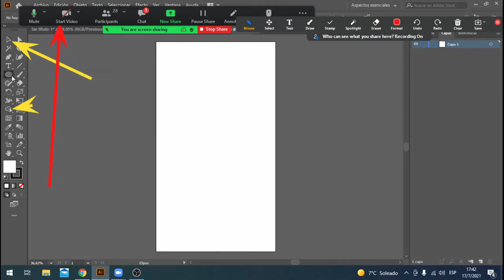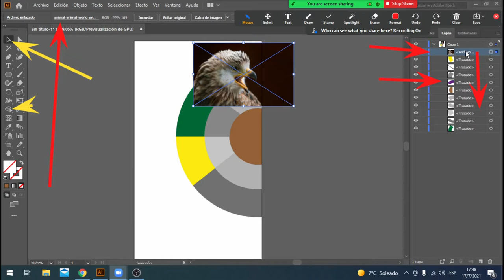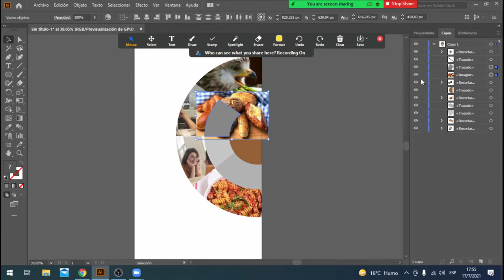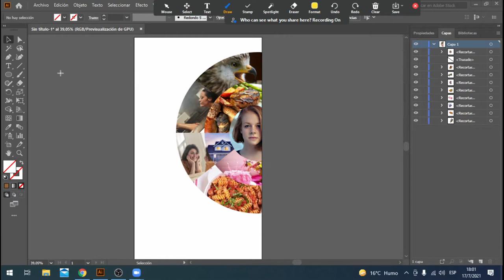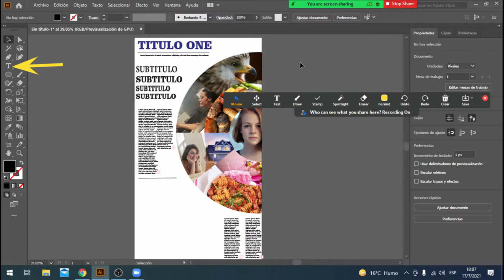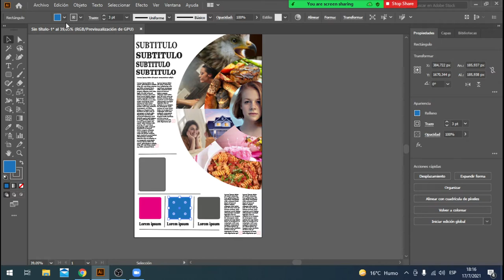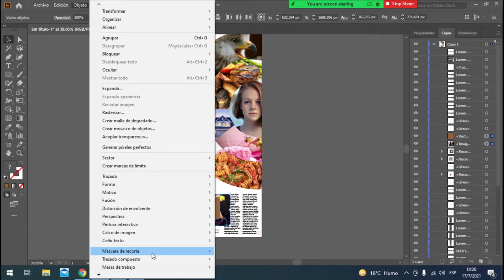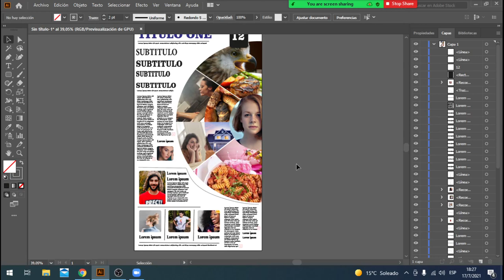CÓMO HACER UNA INFOGRAFÍA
👉Descubrí cómo hacerlo▬▬▬▬▬▬▬▬▬▬▬▬▬▬▬▬▬▬